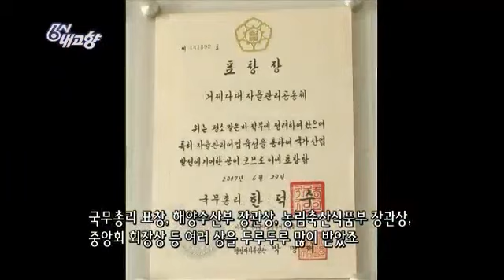6시 내고향 - Hometown Report EP5318 # 009